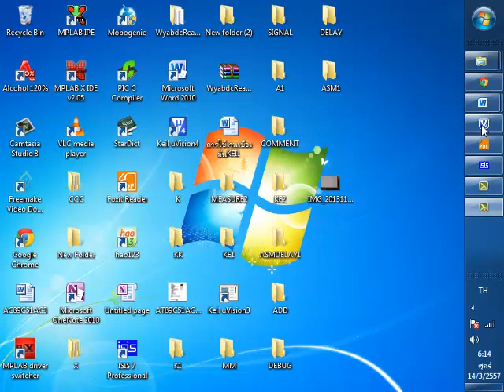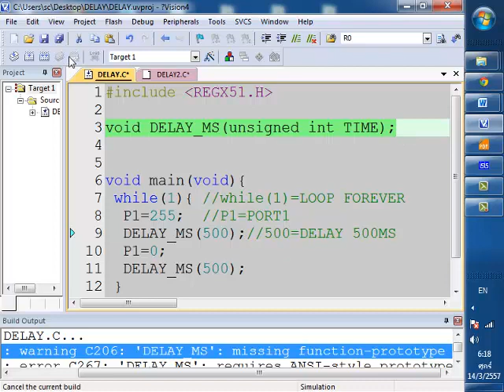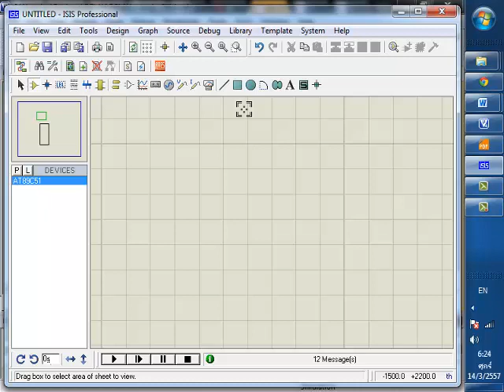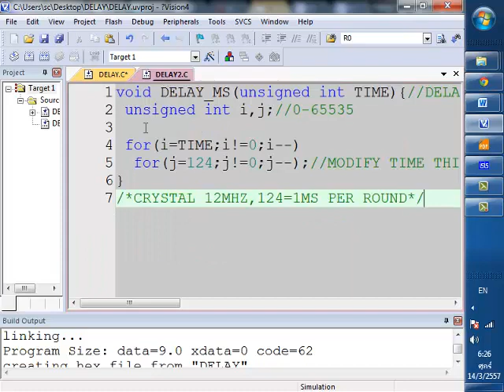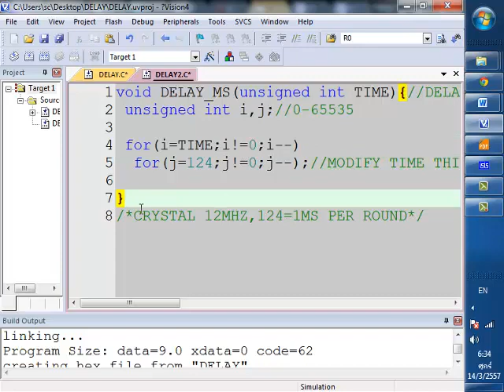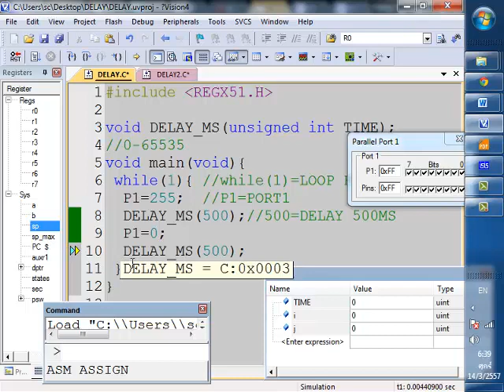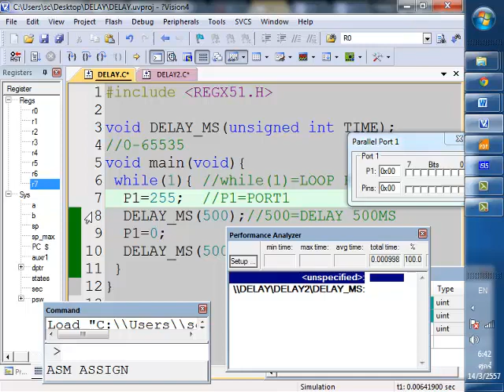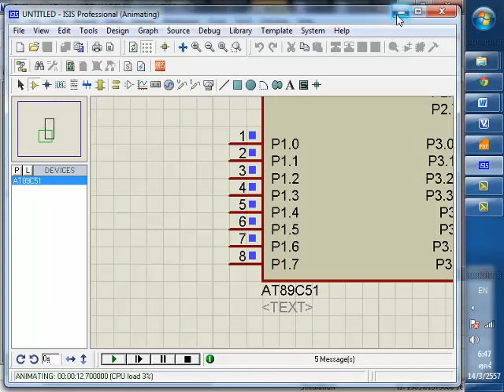สร้างไฟล์หลายไฟล์ในโปรเจคเดียวMCS51